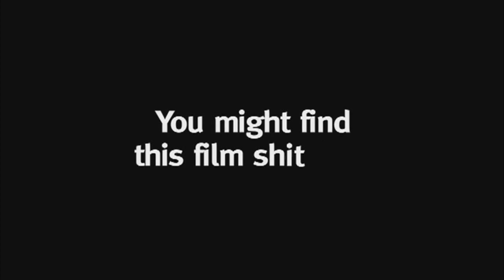Adverts Gone Mad 31!!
YEEEAAH. Adverts gone mad 31, Please like and/ or comment if you want more of these. If I can get to 100 minus 99 likes I will make another. :P